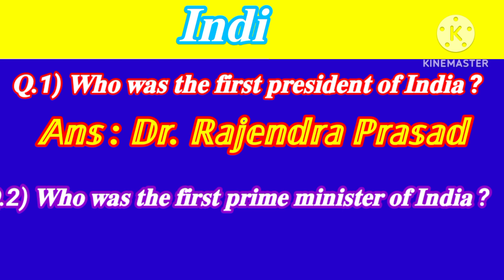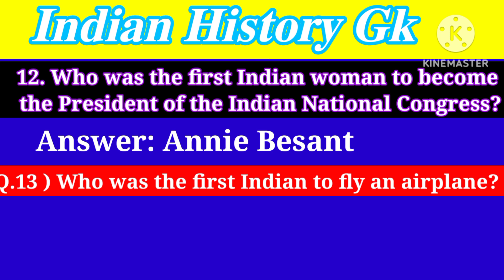𝗜𝗻𝗱𝗶𝗮𝗻 𝗛𝗶𝘀𝘁𝗼𝗿𝘆 𝗚𝗸 भारतीय इतिहास जीके India Through the Ages: A Comprehensive Guide to Indian History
Indian history is a vast and rich subject that spans over thousands of years. It is a tapestry of various cultures, religions, languages, and empires that have left their mark on the subcontinent. Indian history can be divided into several periods, each marked by distinct events and developments.

The earliest known civilization in India is the Indus Valley Civilization, which flourished from around 2600 BCE to 1900 BCE. The civilization was highly advanced, with sophisticated urban planning, a writing system, and a complex trade network.

Following the decline of the Indus Valley Civilization, India witnessed the rise of several empires, including the Maurya Empire, the Gupta Empire, and the Mughal Empire. These empires left a lasting impact on Indian society, culture, and politics.

In the 19th century, India came under British colonial rule, which lasted for almost two centuries. The struggle for independence led by Mahatma Gandhi and other freedom fighters culminated in India gaining its independence in 1947.

Today, India is a vibrant democracy and one of the fastest-growing economies in the world. Its rich history and culture continue to fascinate people from all over the world.

1. Indus Valley Civilization
2. Maurya Empire
3. Gupta Empire
4. Mughal Empire
5. British colonial rule in India
6. Indian Independence Movement
7. Mahatma Gandhi
8. Ancient Indian Philosophy and Religion
9. Indian Art and Architecture
10. Indian Literature and Languages
11. Indian Society and Culture
12. Indian Economy and Trade
13. Indian Political Systems and Governance
14. Indian Wars and Conflicts
15. Indian Geography and Environment.